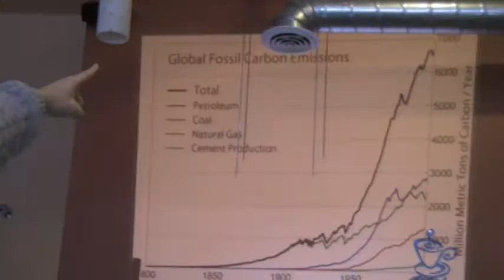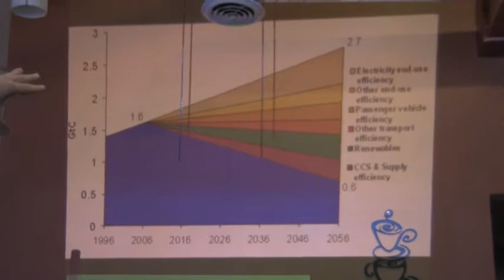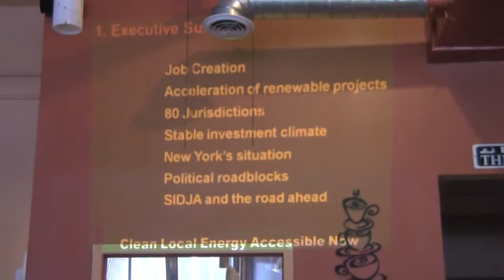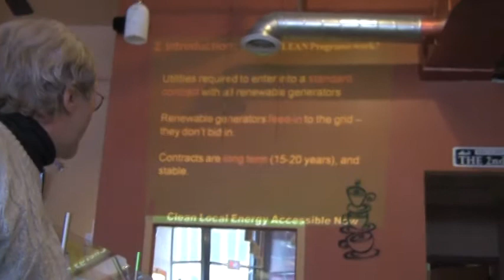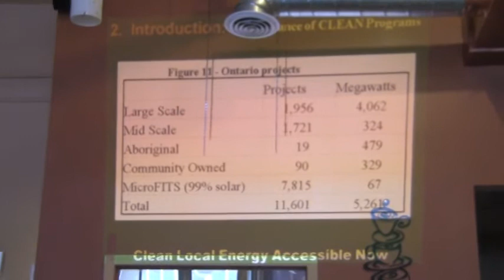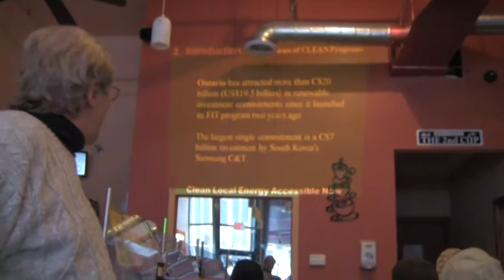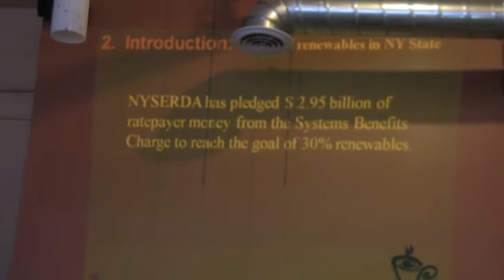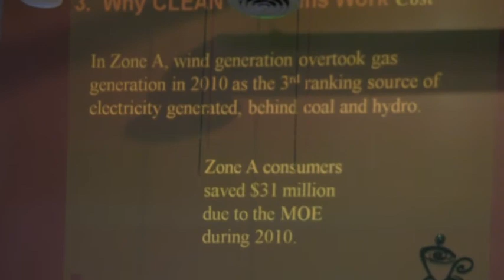Bill Nowak - "Renewable Energy" Teach-In For Occupy Buffalo @ The 2nd Cup (2012-02-11): Part 1